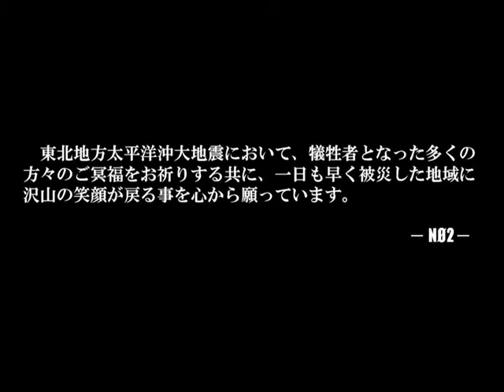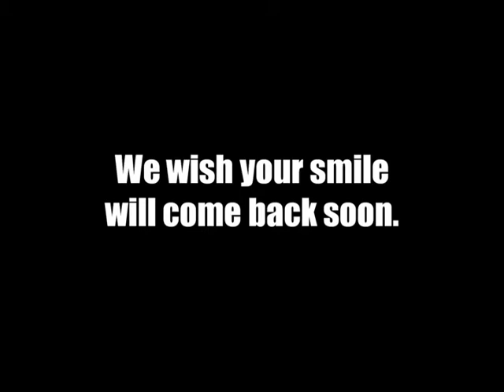NØ2-0717GIG ALL BE AMBITIOUS! at SoundCrue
2011年7月17日に開催した、自己MAN-ZOKUでのNΦ2のGIGダイジェストになります。